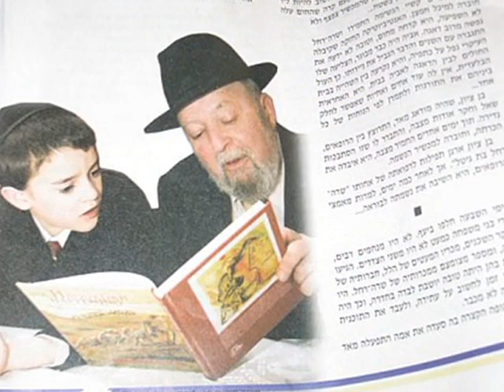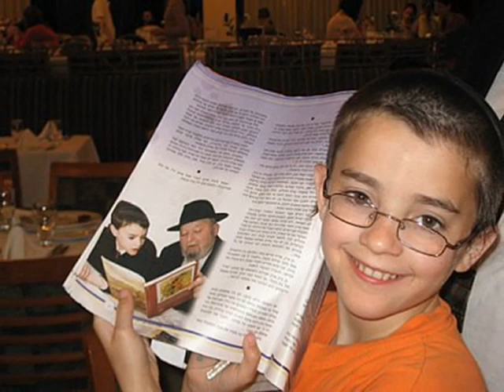The Simcha Song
Mazal tov, Simcha, on your bar mitzvah!